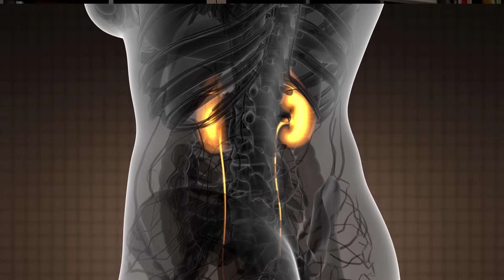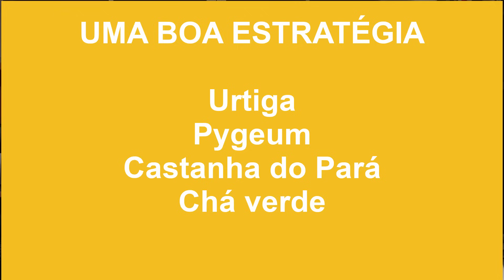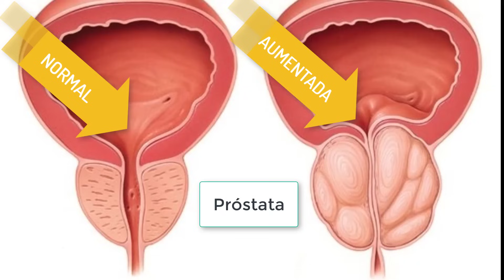Quais suplementos para a próstata e remédios que de fato funcionam?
Vários suplementos e medicamentos funcionam para melhorar a inflamação da próstata e diminuir o tamanho da glândula, com benefícios para os sintomas da hiperplasia benigna da próstata. Chá verde, selênio nas castanhas do Pará, Pygeum e extrato da raiz de urtiga têm confirmação científica. Do ponto de vista de remédios, Proscar, Cialis diário e outros têm aplicação muito clara.

Embora o aumento benigno da próstata não leve ao câncer de próstata, este deve sempre ser afastado antes de qualquer tratamento.

Todo o plano de tratamento para a hipertrofia benigna da próstata deve passar pelo seu urologista.